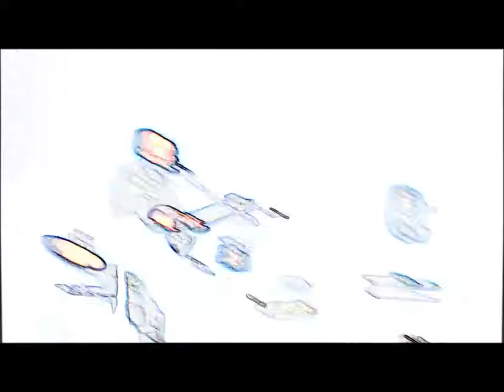Dead Can Dance - είμαι πρεζάκιας (live) @ Athens 2012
Dead Can Dance live at Lycabettus Theatre, Athens 23/9/2012
Original version of "Είμαι πρεζάκιας" by Roza Eskenazi (GR) 1934